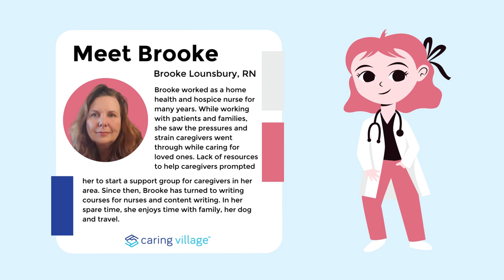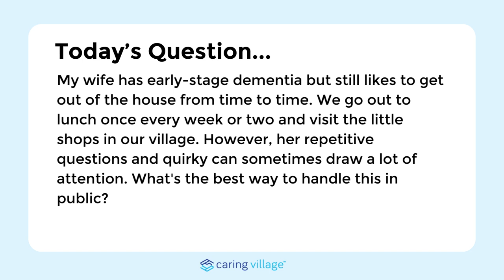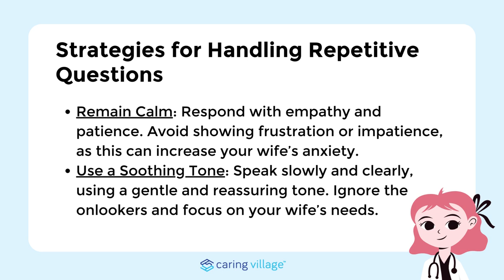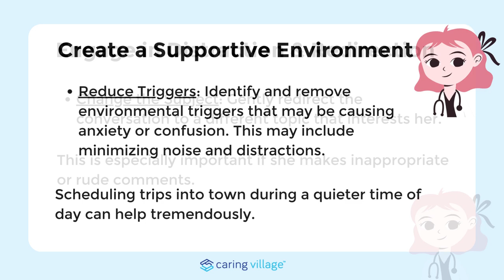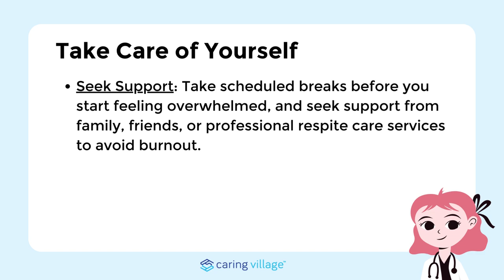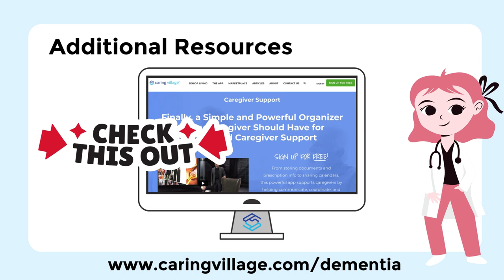Dementia: How to Handle Repetitive Questions - (Ask-A-Nurse | Season 1, Episode 44)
Caring for someone with Alzheimer's or dementia often comes with behavioral challenges. In this episode, Registered Nurse, Brooke Lounsbury, shares tips for handling a loved one's repetitive questions.

The content and products on CaringVillage.com (and videos uploaded to YouTube as ‘CaringVillage’) are designed to educate the general public on health care and medical issues that may affect their daily lives. The information is intended to support, not replace, discussion with your doctor or healthcare professionals. Nothing in the content or products should be considered or used as a substitute for medical advice, diagnosis, or treatment.

You should always talk to your healthcare provider for diagnosis and treatment, including your specific medical needs.

The author(s) of these materials have made considerable effort to ensure that the information is accurate, up-to-date, and easy to understand. We accept no responsibility for any inaccuracies, information perceived as misleading, or the success of any regimen detailed in our materials.

We advise users to always seek the advice of a physician or other qualified healthcare provider with any questions regarding personal health or medical conditions. If you have or suspect that you have a medical problem or condition, please contact a qualified healthcare professional immediately.

Your use of all content on this site is entirely at your own risk, and we are not liable for any damages that may result (see our complete Terms of Service This policy is intended to cover all content and products presented on CaringVillage.com and videos uploaded to YouTube.com under the channel name ‘CaringVillage.’

None of the products or services offered through this website represents or warrants that any particular service or product is safe, appropriate, or effective for you.